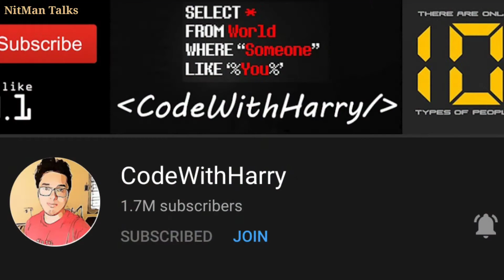How I Learn Python In 2 Months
How Do I learn Python is my small experience of how I could able to learn Python. I tried to learn it from many coaching centres and online tutorials but nothing works for me. And finally, in the end, these two youtube channels helped me a lot  @codewithharry and Durga Software Solutions.
How A Non-CSE Student Can Learn Python As Beginner
Journey From Non-Programmer To Python Developer
In this video, I will explain how to learn Python as a fresher/Beginner.and which are the resources that can help you to learn Python.